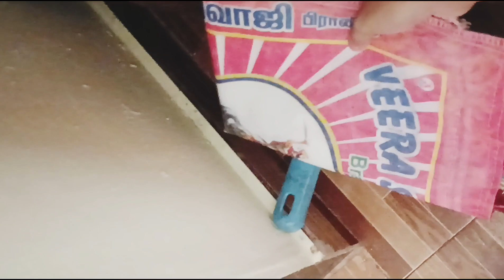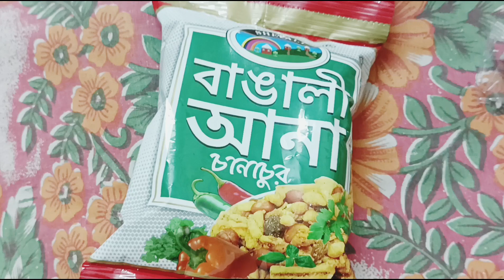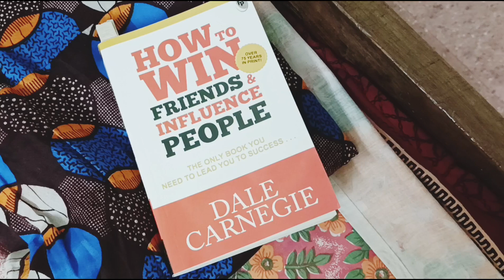bengalivlog Andaman e market kemon hoi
Hello Friends,
I'm from Kolkata but now I'm in Andaman,, so here I'm sharing my daily lifestyle from Andaman. This is my Bengali Blog channel.

If you're watching insideout poshpallet soumalivlogs soumaliadhikary bongguy channel then watch my channel also, you'll enjoy my daily lifestyle blog.